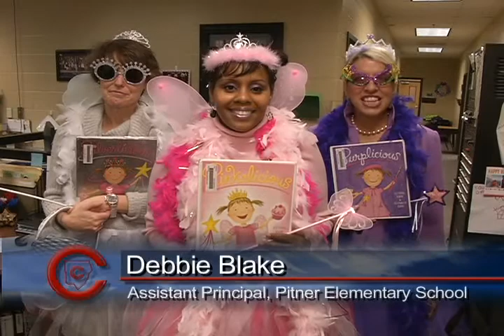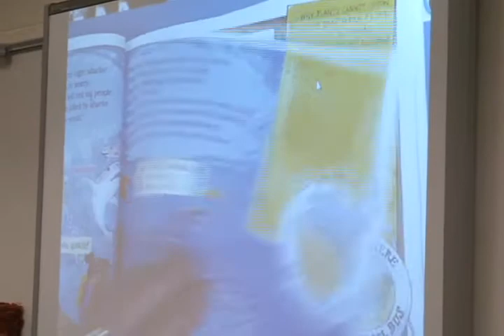Bedtime Books & Brownies at Pitner Elementary